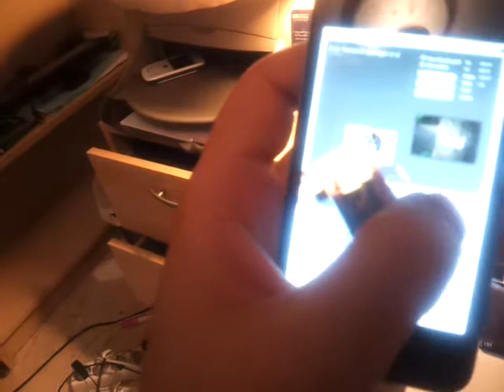Accessing Camera and Transforming